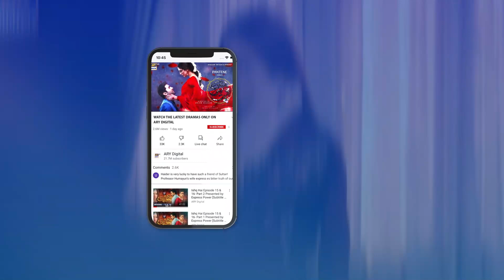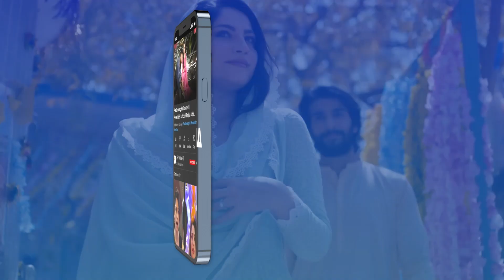Chori Ka Phone